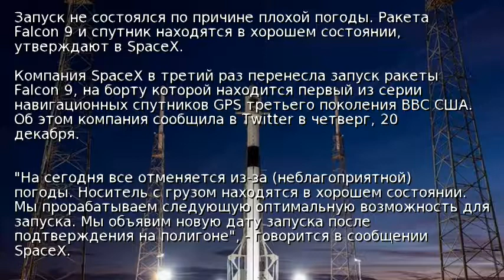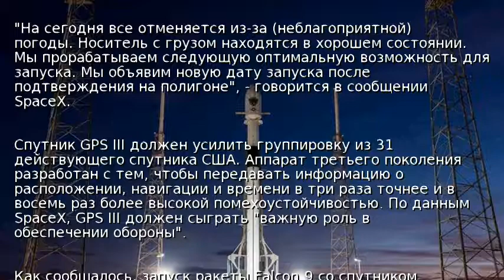SpaceX в третий раз отложила запуск ракеты Falcon 9